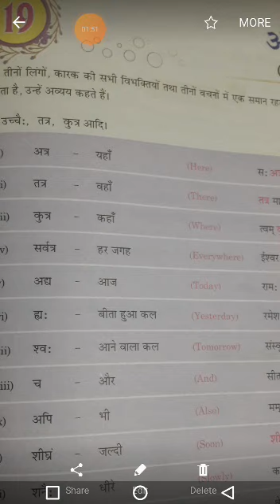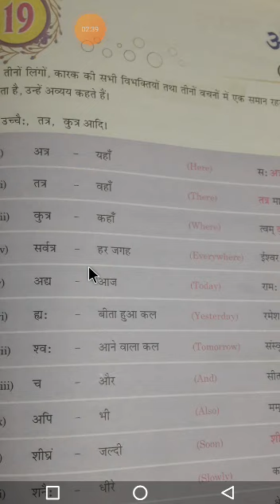Class 8th sub.sanskrit ch..19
Video from Manoranjana Shukla